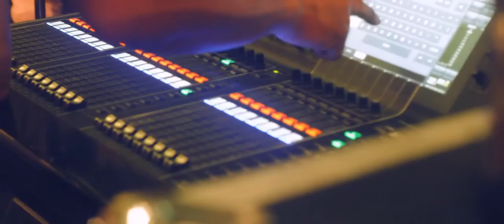Music Avenue Entertainment at Fairmont Hotel Senayan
Music Avenue for Yani (Putri Mantan Menlu Bapak Hassan Wirajuda) & Tito's (Putra Presdir Firstate Investment) Wedding

Special Performance by Raisa Andriana
Fairmont Hotel Senayan Jakarta
Organized by One Heart Wedding Organizer
Decoration by Dalang Indonesia